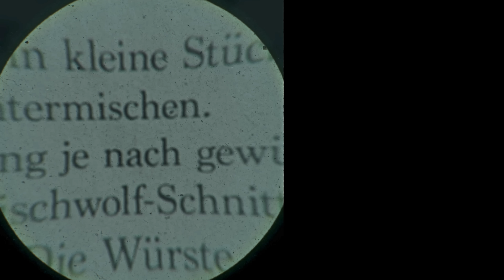Operation Redlight, Greenlight | Black Ops Cold War | Realism | Call Of Duty | RTX 3090 | 4K Ultra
Woods and Bell infiltrate a secret military facility in the Soviet Republic of Ukraine.

All footage is captured at 4K Ultra on an Intel i7-13700k and EVGA FTW3 3090, RTX on, Realism Difficulty.